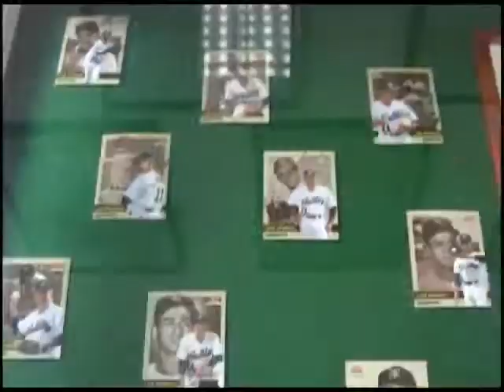DESDE LAS GRADAS 27-11-10 NEGRO 01